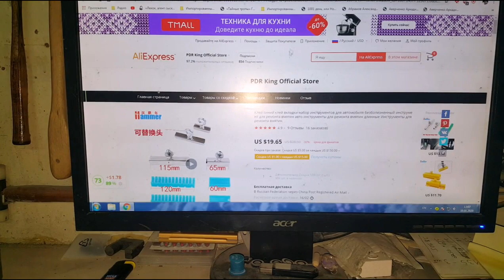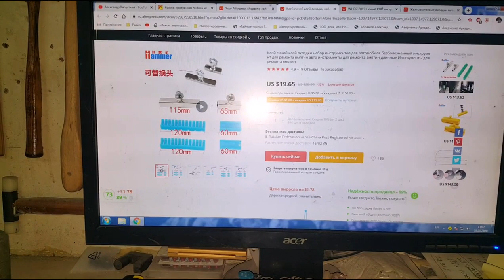Aliexpress adhesive blue Glue Tabs Test - тест гусениц с Алиэкспресс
3 ссылки на  грибки :  см  ниже...